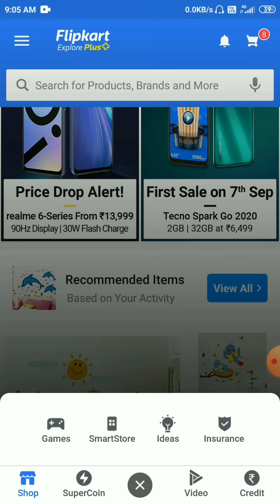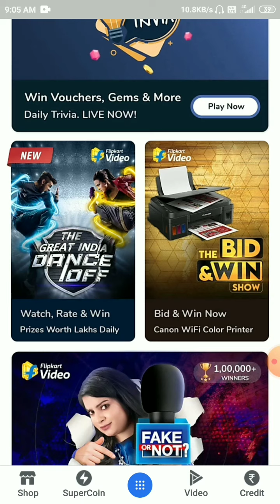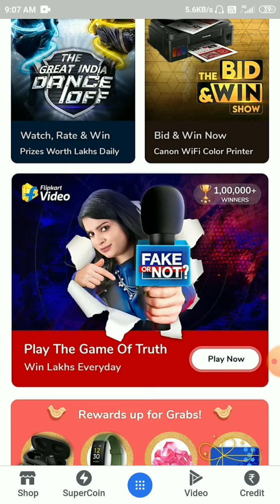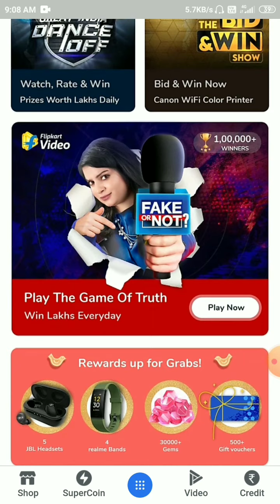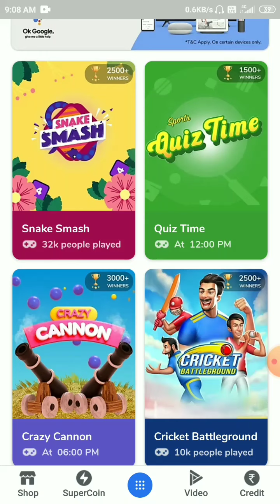Flipkart Loot Game | Play Now The Bid and Win Show Flipkart | Win Free Flipkart Product